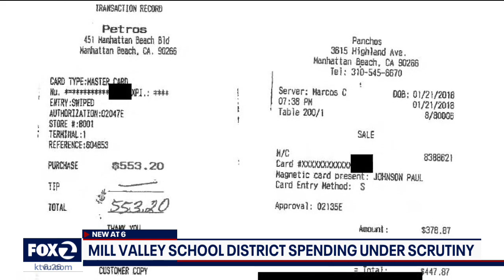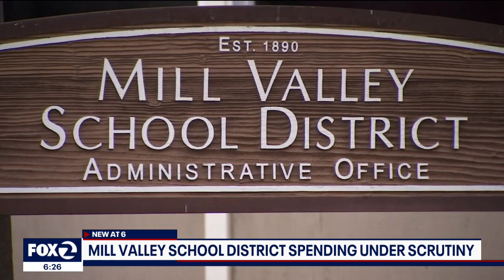Bay Area school district's credit card spending gets reviewed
The Mill Valley School District paid for a limo ride, hotel and food on the Sonoma coast with a district credit card, but did not commit fraud, according to a newly completed review of the expenses.